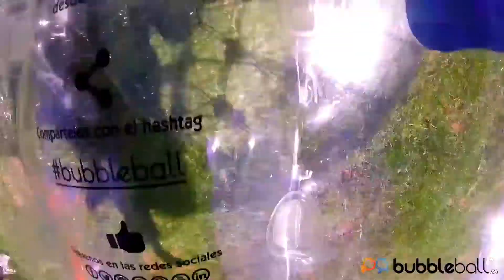bubbleball Spain - PROMO_01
First bubbleball match ever played!

This was the very first event that officially named the game mode that is played with giant ball as "bubbleball". This is a one-word term specifically created to designate the game that is played with a giant soccer ball while players wear bubble-suits. It took place in the Linear Park of Manzanares, Madrid, on July 1st 2017.

In bubbleball, players push and hit the ball directly with their bubble-suits. It is an evolution of bubble football. While, in bubbleball, players wear bubble-suits and play with a giant soccer ball, in bubble soccer, players also wear bubble-suits but they play with a standard size ball and they control it with their feet, same way as if they were playing a traditional football game.

Some videos and photos reveal that a few unofficial bubbleball games had taken place before. That means that, although they played with bubble-suits and a giant ball, it was not named as "bubbleball" with the intention to differentiate this game from others.